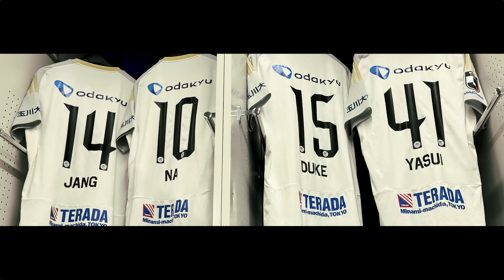【チームの裏側を公開】アウェイ横浜FM戦の舞台裏に完全密着【THE DAY OF THE MATCH】